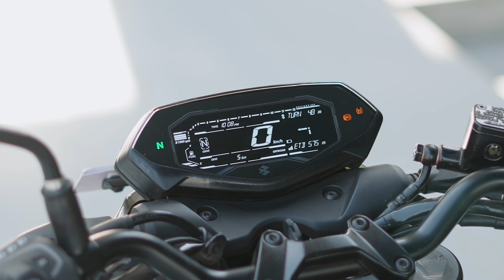2024 Bajaj Pulsar N250 || Value for Money redefined !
Hello Guys,

In this video I tested the Pulsar N250 and here are my views on it.